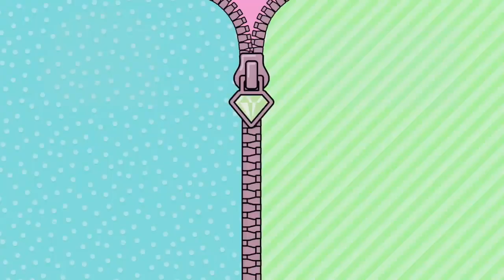Disney Channel Continuity Dec 03 2022 [CC]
Date Recorded: December 03 2022
Programme Title: Disney Channel US (East)
Language: English
Video Quality: 720p60 (Original)